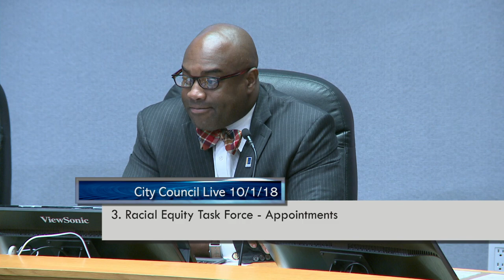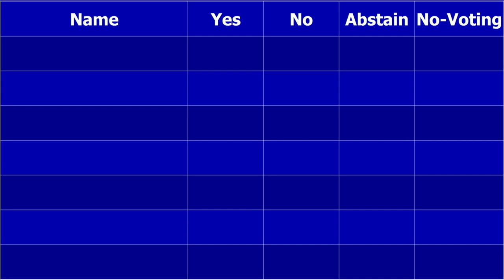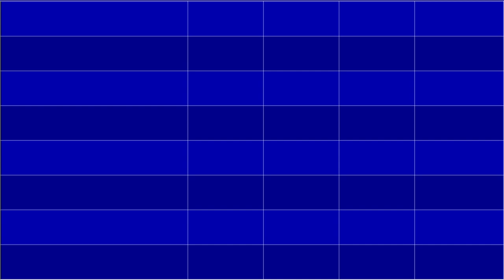Durham City Council Oct 1, 2018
Call to Order start at 1:35
Moment of Silent Meditation starts at 1:56
Pledge of Allegiance starts at 2:15
Roll Call starts at 3:56
Hispanic Heritage Month Proclamation starts at 4:13
Energy Efficiency Day Proclamation starts at 9:15
National Arts and Humanities Month Proclamation starts at 15:32
LGBTQ History Month Proclamation starts at 25:38
Announcements by Council starts at 32:42
Consent Agenda starts at 40:31
3. Racial Equity Task Force - Appointments starts at 43:31
9. Contract with Freese and Nichols, Inc. for South Durham Phase III Hydraulic Model starts at 51:53
11. Purchase and Maintenance Agreement with Sharp Business Systems of North Carolina for Multi-Functional Devices starts at 53:40
13. Contract with Transource, Inc. for Eleven (11) Replacement Dump Trucks starts at 54:32
14. Temporary Construction and Grading Easement, and Fence Donation with the Miracle League of the Triangle, Inc. for the Construction of the Durham Miracle Athletic Park starts at 57:49